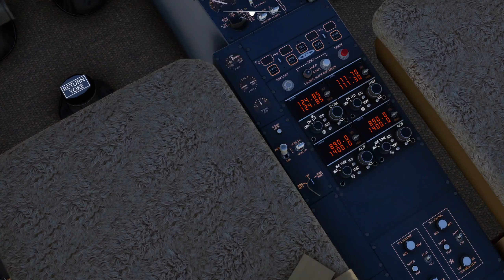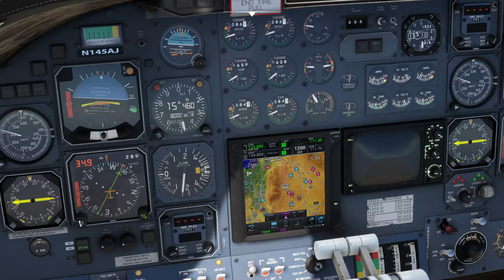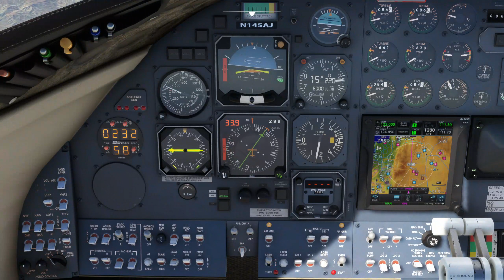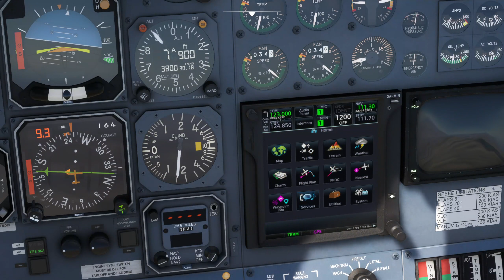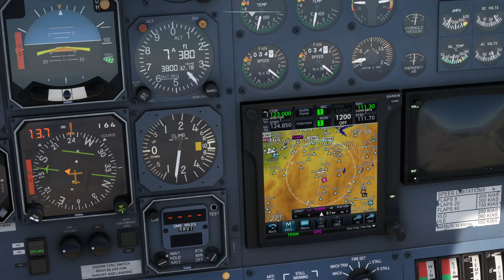Desert Golf Trip - Full Flight In the Learjet 35 by a Real Pilot | Microsoft Flight Simulator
Taking the new Lear 35 in MSFS from KTRM to KVNY in Southern California. This is a great quick executive jet route to do. Don't forget to get Vbrazillos KTRM freeware from flightsim.to. I am also using KVNY from Orbx. Highly recommend this jet from Flysimware. Using current version 1.0.9

Sorry for the slideshow at the end. not really sure what happened there. I must have overloaded my computer since I have a ton of custom airports in the LA area. It was probably trying to load them in all at once.

Ultra Graphics Gameplay flight with a 7800X3D RTX 4080 DLSS